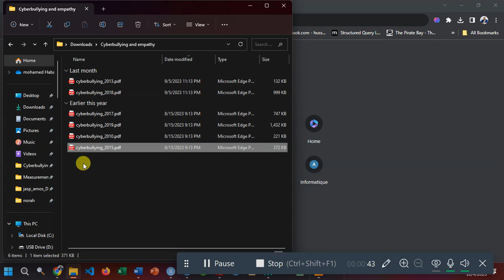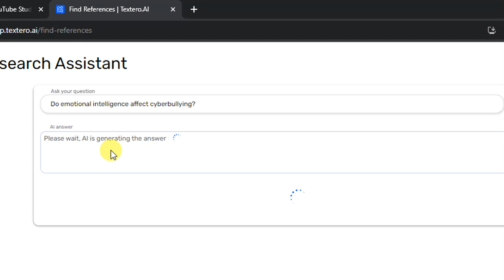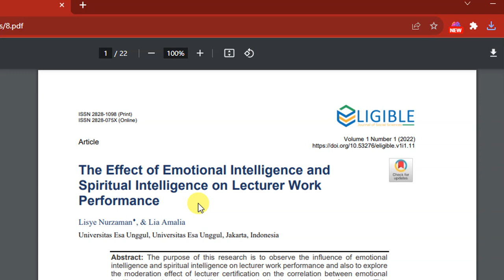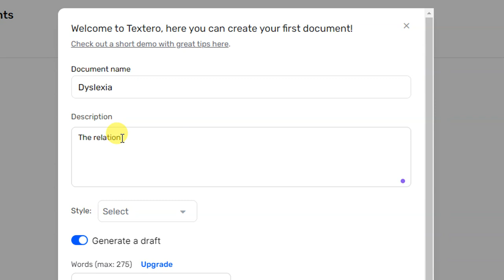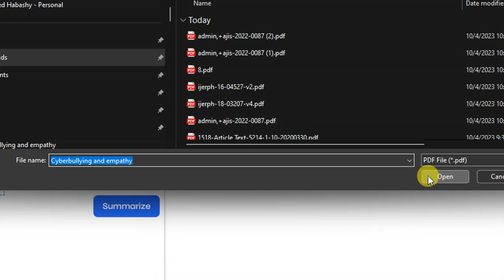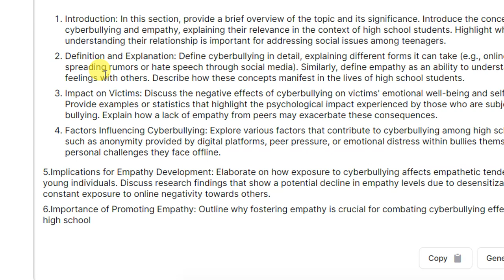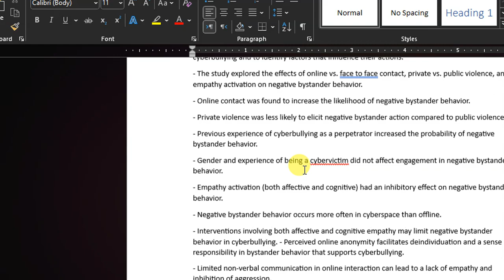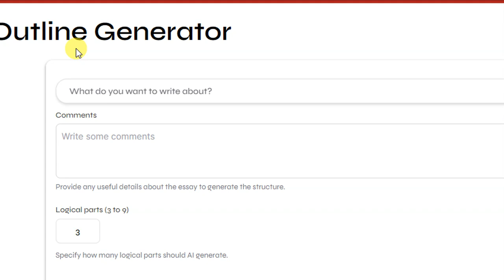توفير المصادر وتلخيص الأبحاث وكتابة المقالات العلمية باستخدام الذكاء الاصطناعي textero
يهدف هذا الفيديو إلى شرح موقع
للبحث عن المصادر وتخليص الابحاث وكتابة المقالات وعمل مخططات الأبحاث  وذلك بصورة مجانية